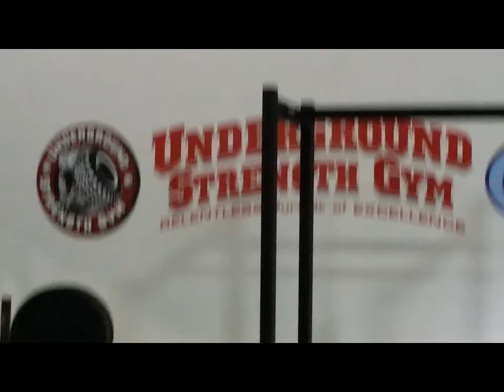: STRONGER, FASTER, TOUGH [Middlesex, NJ Underground Strength Gym]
Underground Strength Training at Full Count